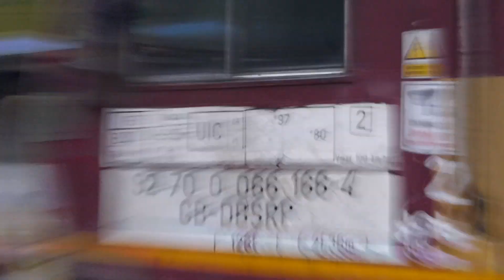Pociągi na stacji Gliwice Kuźnica dnia 22.10.2022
Składy na filmie:
0:00 - EP07-1032 ze składem IC w 2 strony
0:57 - Class 66 z węglarkami + RP1 (coś z jakością się wykrzaczyło na tym nagraniu)
2:25 - Class 66 wracający luzem po odłożeniu węglarek + RP1
3:18 - EN57-2637ra z R64334
4:13 - EP07-1001 ze składem IC + RP1
4:47 - SN84-003 SKPL + RP1
5:21 - ET22-854 PKP CARGO z węglarkami + RP1
6:24 - ET42 PKP CARGO z węglarkami
7:53 - HUSARZ ze składem IC + RP1